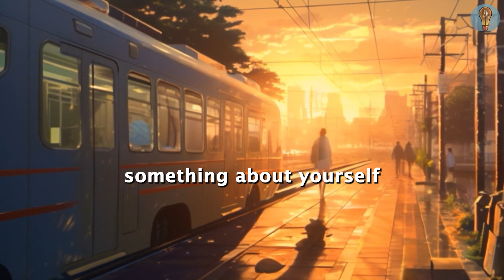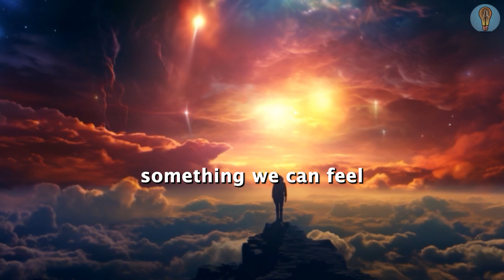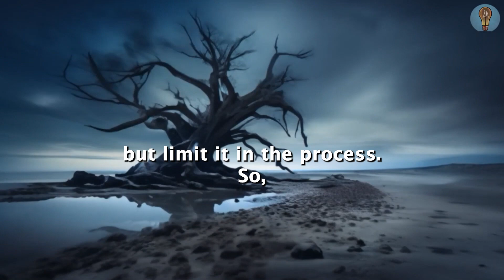TAOISM | Stop Trying to Be Perfect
Welcome to our transformative exploration of Taoism in this enlightening video titled "TAOISM | Stop Trying to Be Perfect." 🌿

In a world that constantly pushes us towards perfection, Taoism offers a refreshing perspective on finding contentment and joy in the present moment. Join us as we delve into ancient wisdom, uncovering the secrets of the Tao and how it encourages us to let go of the relentless pursuit of perfection.

🌟 In this video, we'll explore practical examples of how trying too hard to improve, be happy, or fit societal standards can lead to dissatisfaction. Learn the art of non-doing, embracing your true self, and finding serenity in the midst of life's chaos.

🧘‍♂️ Discover the transformative power of Taoist principles and how they can guide you towards a life filled with authenticity, joy, and a deeper understanding of the natural flow of existence.

👁️‍🗨️ Don't miss out on this profound journey into Taoism's timeless wisdom.